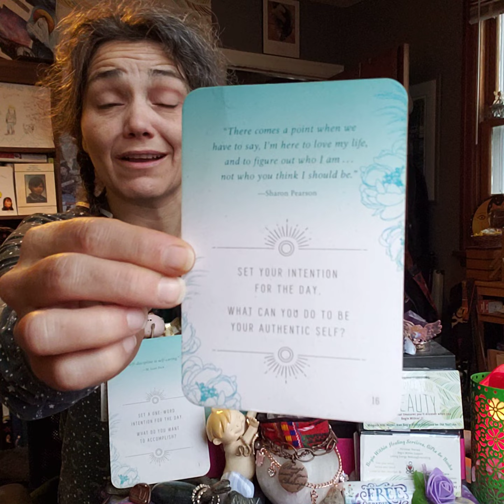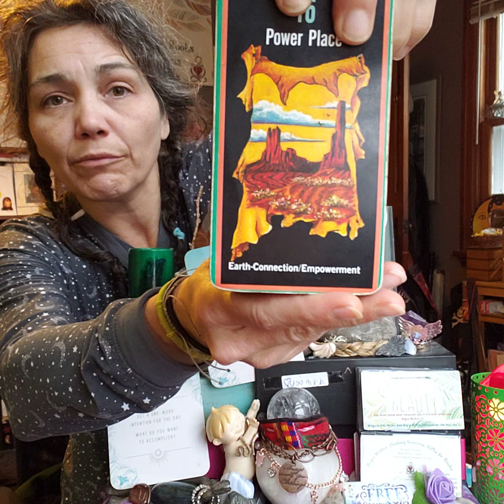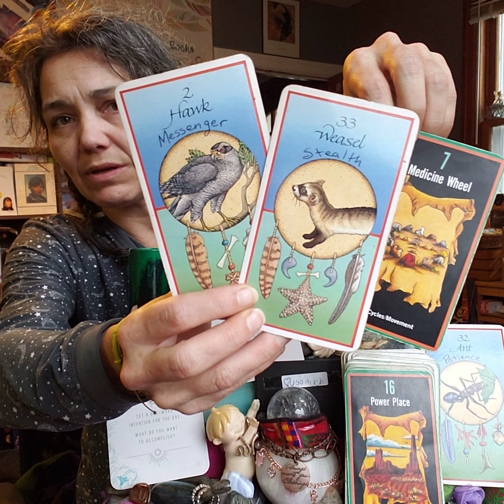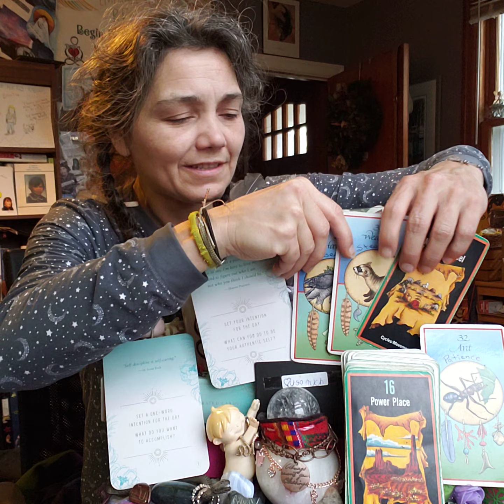What Is Your Intention For The Day? Daily CRUMB w Path & Totem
"There comes a point when we have to say, I'm here to love my life, and to figure out who I am...not who you think I should be."
- Sharon Pearson -

AFFIRMATIONs # 16(7)
Set your intention for the day.
What can you do to be your authentic self?

"Self-discipline is self-caring." - M. Scott Peck -
# 1 Set a one-word intention for the day.
What do you want to accomplish?

SACRED PATH
# 7 Medicine Wheel - Cycles/Movement

TOTEMs
# 2 Hawk - Messenger
# 33(6) Weasel - Stealth

**Top & Bottom **
TOTEM # 32(5) Ant - Patience
PATH # 16(7) Power Place - Earth-connection/Empowerment